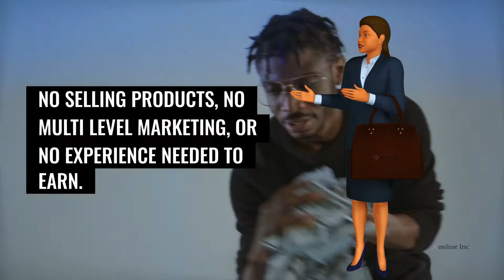🆕How To Make Money Online in Kiribati